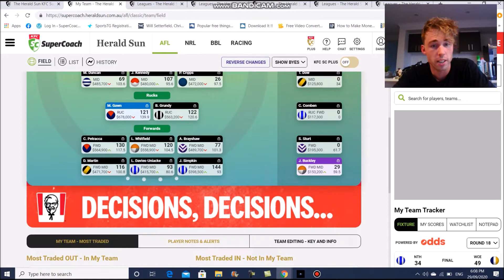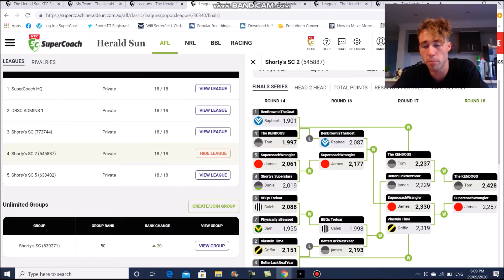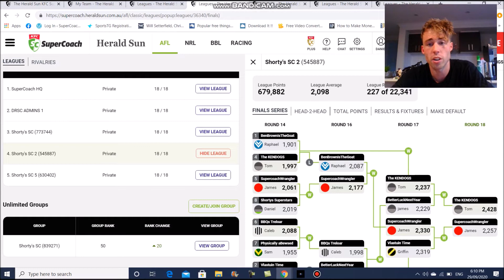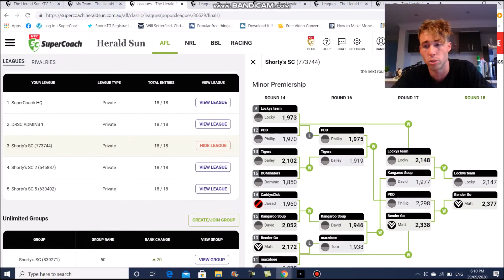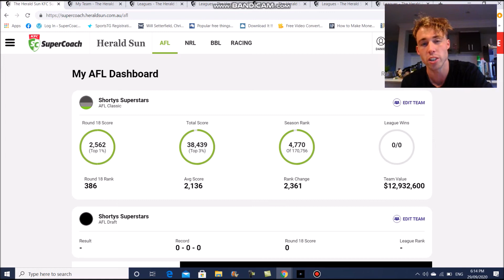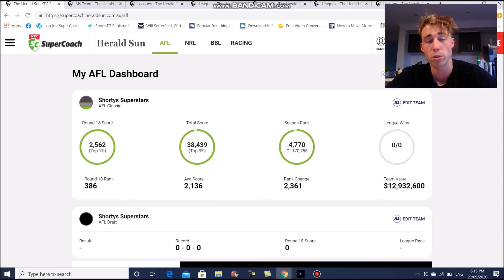Better Late Than Never - Top 400 Final Week! Shorty's Superstars Press Conference - Round 18